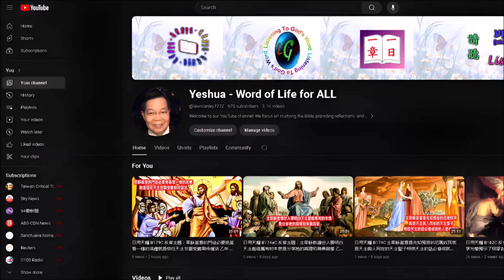日用天糧 B222C 反省主題︰主耶穌已帶來天國的訊息基督徒要將白白得來的福份送到願意接受天主的人 乙年 常年期第十四周星期四 聖本篤院長紀念 粵語版 一日一章 YrB,OT,14wk05C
反省主題︰主耶穌已帶來天國的訊息基督徒要將白白得來的福份送到願意接受天主的人
🔥🔥🔥🔥粵語版 日用天糧🔥 日用天糧 Yeshua_Word_of_Life_for_ALL 🔥🔥🔥🔥

乙年 常年期第十四周星期四　聖本篤院長紀念

歐瑟亞先知書　11:1-4,8-9

上主這樣說：當以色列尚在童年時，我就愛了他；從在埃及時，我就召叫他為我的兒子。可是我越呼喚他們，他們越遠離我，去給巴耳獻祭，向偶像進香。是我教了厄弗辣因邁步，雙臂抱著他們，但他們卻不理會是我照顧了他們。是我用仁慈的繩索，愛情的帶子牽著他們，我對他們有如高舉嬰兒到自己面頰的慈親，俯身餵養他們。我的心已轉變，我的五內已感動；我不再按我盛怒行事，不再毀滅厄弗辣因，因為我是天主而不是人，是在你中間的聖者，而不是伏於城門的仇敵。

聖詠　80:2-3,15-16

以色列的牧養者，懇求你留心細聽，你率領若瑟的子孫有如率領羊群。坐於革魯賓之上者，求你大顯光榮。於厄弗辣因、本雅明和默納協之中；求你發顯你的威能，快來作我們的救星！萬軍的天主，求你領我們回去，求你從高天之上垂視而憐恤！求你常看顧這葡萄樹，和你右手種植的園圃，保護你所培養的小樹。

瑪竇福音　10:7-15

那時候，耶穌對他的門徒說：﹁你們在路上應宣講說：天國臨近了。病人，你們要治好；死人，你們要復活；癩病人，你們要潔淨；魔鬼，你們要軀逐；你們白白得來的，也要白白分施。你們不要在腰帶裏備下金、銀、銅錢；路上不要帶口袋，也不要帶兩件內衣，也不要穿鞋，也不要帶棍杖，因為工人自當有他的食物。你們不論進了那一城或那一村，查問其中誰是當得起的，就住在那裏，直到你們離去。你們進那一家時，要向它請安。倘若這一家是堪當的，你們的平安就必降臨到這一家；倘若是不堪當的，你們的平安仍歸於你們。誰若不接待你們，也不聽你們的話，當你們從那一家或那一城出來時，應把塵土由你們的腳上拂去。我實在告訴你們：在審判的日子，索多瑪和哈摩辣地所受的懲罰，比那座城所受的還要輕。﹂

00:00 開始
00:50 讀經
03:58 分享
10:39 默想
24:48 結束

Yeshua-Word of Life for ALL